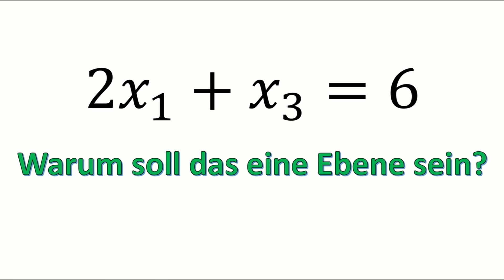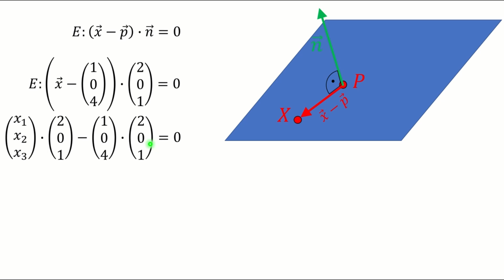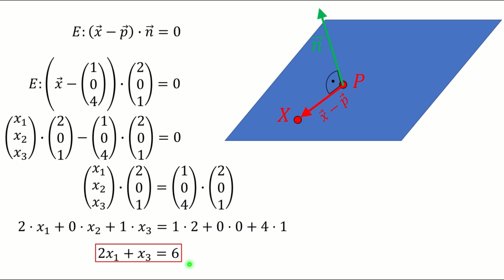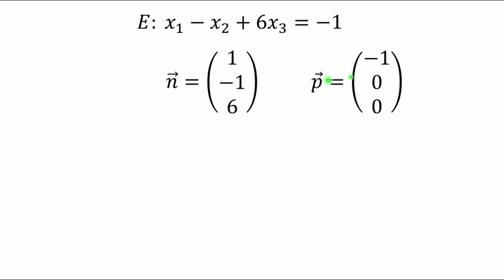Die Koordinatengleichung einer Ebene | Normalform in Koordinatengleichung umwandeln und umgekehrt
In diesem Video zeige ich dir warum man mit einer einzigen Gleichung eine Ebene im dreidimensionalen Raum beschreiben kann und wie du aus der Koordinatengleichung die Normalenform der Ebene erhälst.